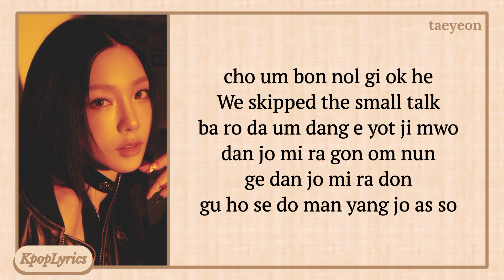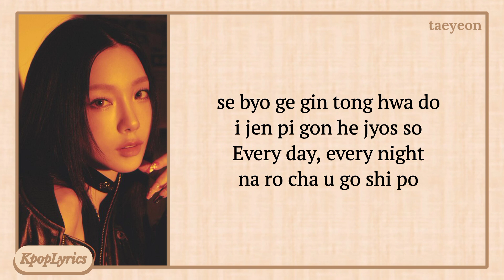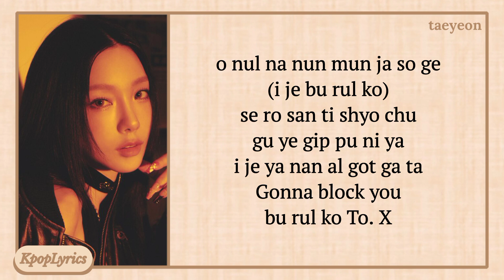TAEYEON To. X Easy Lyrics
Artist: TAEYEON
Song: To. X
Album: To. X 5th Mini Album
Released: November 27, 2023